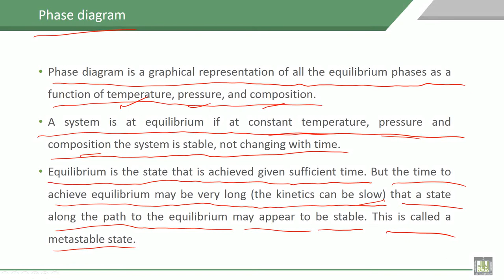Material Science - 1 | C7-L3 | Definition of Phase diagram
Lecture 3 : Definition of Phase diagram
Explain the Definition of Phase diagram